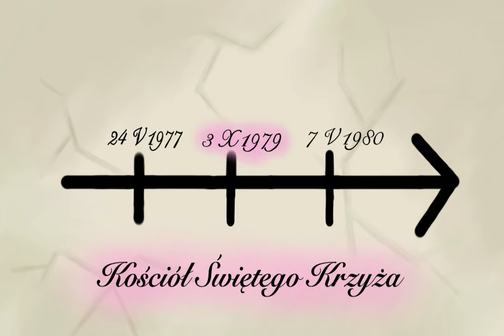PN 9 MAZ 92 Głodówka opozycjonistów